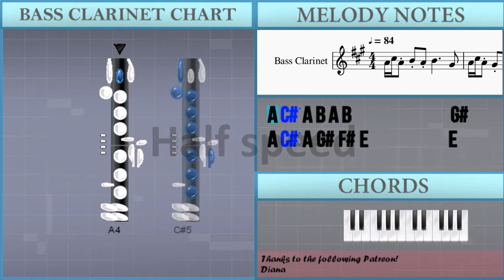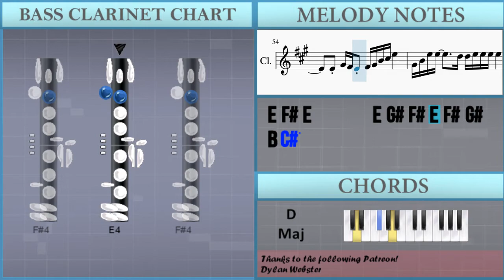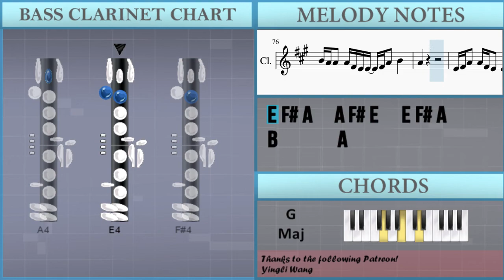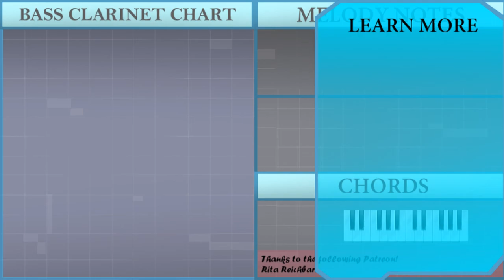How to play Love Song by Tesla on Bass Clarinet (Tutorial)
The easiest way to learn how to play Love Song by Tesla on the bass clarinet. It's a bass clarinet tutorial for Love Song by Tesla.

EasyMusicLesson teaches you to play the your favorite instrument, through easy and simple animation so that you too can learn how to play Love Song by Tesla on the bass clarinet easily. A bass clarinet tutorial with visual animation graphic.

Chords of Bass Clarinet arrangement:
G Maj   D Maj   G Maj   D Maj   G Maj   D Maj   G Maj   D Maj
E Min   B Min   E Min   B Min   A Maj   A Min   G Maj   B Min
D Maj   E Min   B Min   E Min   B Min   A Maj   A Min   G Maj
B Min   D Maj   G Maj   D Maj   G Maj   D Maj   G Maj   D Maj
G Maj   D Maj   G Maj   D Maj   G Maj   D Maj   E Min 7   C Maj
D Maj   G Maj   D Maj   G Maj   D Maj   G Maj   D Maj   G Maj
D Maj   E Min 7   C Maj   D Maj   E Min 7   B Min   E Min   B Min
A Maj   A Min   G Maj   B Min   D Maj   E Min   B Min   E Min
B Min   A Maj   A Min   G Maj   B Min   D Maj   G Maj   D Maj
G Maj   D Maj   G Maj   D Maj   G Maj

Melody notes of Bass Clarinet:
A4 C#5 A4 B4 A4 B4           G#4
A4 C#5 A4 G#4 F#4 E4         E4
A4 C#5 A4 G#4 F#4 E4
F#4 A4 C#5 B4
A4 F#4 B4       C#5   B4
F#4 A4 C5 B4     B4
B4 A4 B4         G#4   G#4   F#4
E4 C#4           F#4 F#4 A4 A4 C#5
B4 A4 C#5           F#4 A4   C#5   B4
A4   F#4                 E4   E4
F#4   F#4   E4           C#4 B3
F#4 A4 F#4 A4     A4
A4 B4 G#4   F#4   E4
F#4 A4 A4     A4 B4
C#5 B4           G#4   G#4   F#4
E4 C#4               F#4     A4
A4 A4 C#5   B4   B4     C#5 A4 F#4 E4
F#4   E4   E4   E4   G4   F#4
F#4   E4 C#4 B3
A4 C#5 A4 B4 A4 B4
G#4   A4 C#5 A4 G#4 F#4 E4       E4
F#4 A4           C#5   C#5   B4
C#5   D5   C#5 B4   A4 F#4 E4
B4   B4   C#5   A4
F#4   A4   B4   A4   C#5   B4   A4 F#4
C#5 B4 A4       E4
A4   E4   C#5   B4   A4   B4 C#5     B4
A4             C#5   C#5   B4
A4       B4       C#5   B4
C#5   B4 A4     C#5   C#5   B4   A4
F#5   E5       C#5 E5 C#5 B4   C#5 F#5 E5 C#5 B4 A4
B4 A4           F#4   A4   C#5   B4
A4   C#5           B4 C#5 B4
D4 C#4 B3       D5 C#5 B4
B4 C#5 B4 A4     C#5   C#5 E5 C#5     B4 A4 F#4
A4     A4 G#4 G#4 G#4 G#4 F#4 F#4 F#4 F#4 E4 E4 E4
E4 F#4 E4       B3 B3 C#4 E4 C#4 G#4 G#4
E4   F#4   F#4   F#4   F#5       F#4   F#4
B4 A4     F#4       F#5       C#6
B5 A5 B5 C#6         C#6 B5 A5 B5
F#4 F#4 D5 C#5 B4 D5 C#5 B4 D5 C#5 B4 D5 C#5 B4
B4 C#5 B4 A4       B4 C#5 E5   C#5     B4 A4 F#4
E4 F#4 E4       E4 G#4 F#4 E4 F#4 G#4 B4 C#5
E5       G#4 B4 E5 E5       D5 D5 E5 E5 E5
C#5   C#5       D5 C#5 B4
F#4 A4     C#5   D5   C#5   B4   A4
B4   B4   A4         F#4 A4 C#5   B4 B4
A4 A4     C#5   B4   A4   A4
F#4 C#5   B4 A4 B4
D5       C#5   B4   B4   A4
C#5   C#5   B4   B4   A4
C#5   C#5       B4         E4 F#4 A4 F#4
A4 B4 A4 F#4 E4 A4         C#5 C#5 C#5 B4
D5 C